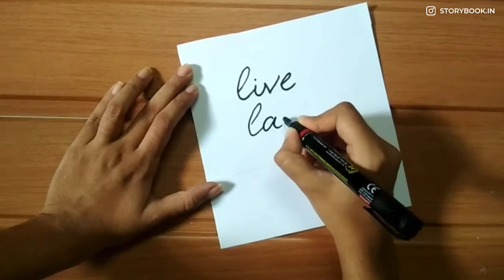Easy Room Decor Ideas|Easy Bottle art and frame - Storybook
Easy room decor - Decorative ideas